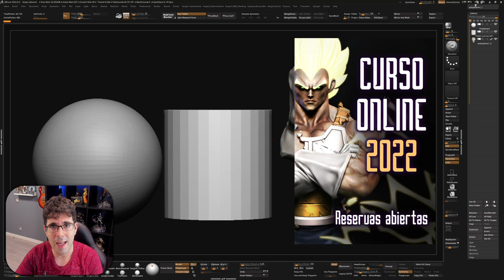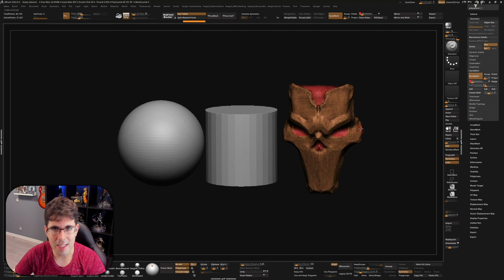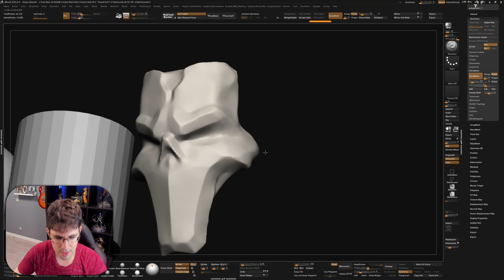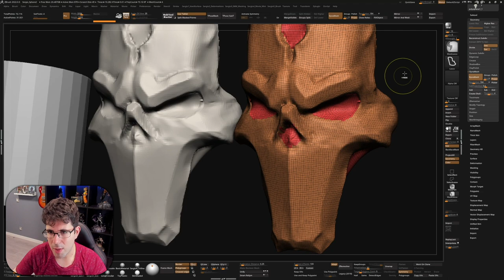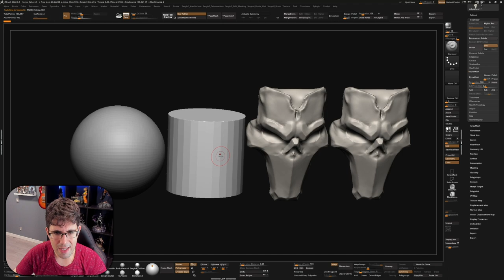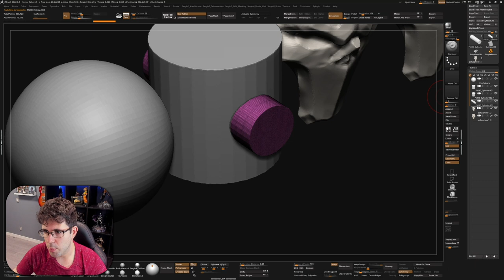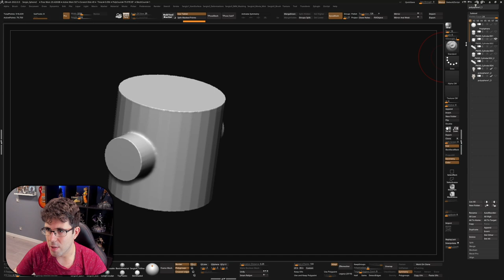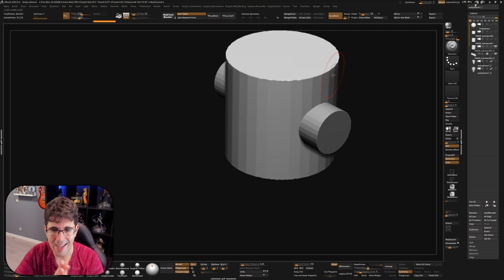Tutorial Zbrush en Español #59 | DYNAMESH (Avanzado)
Imagen de Miniatura: Sergio Hualde
Cancion: